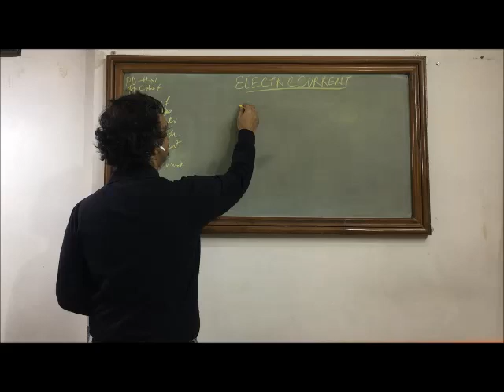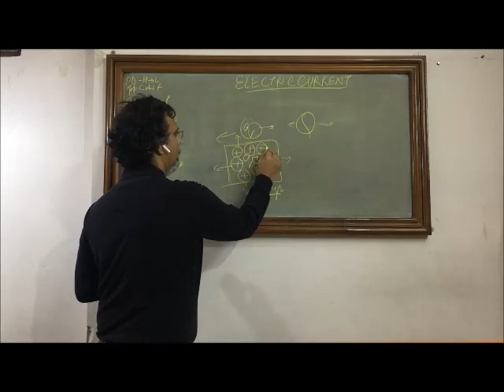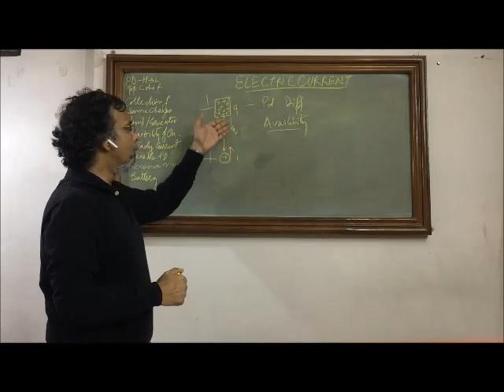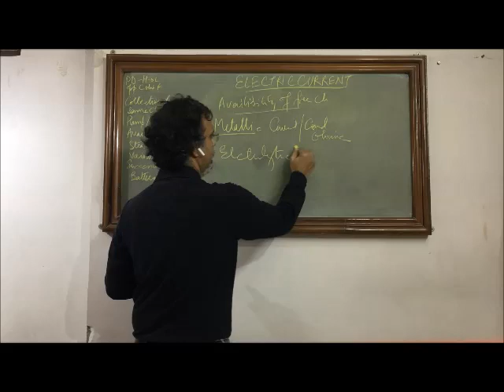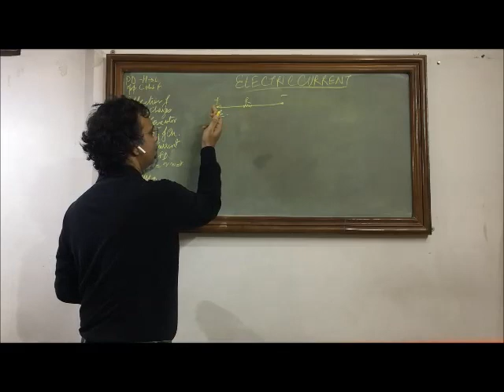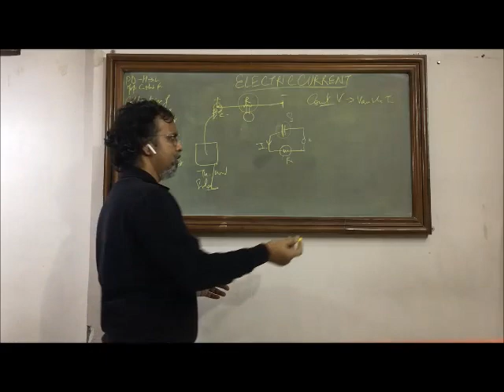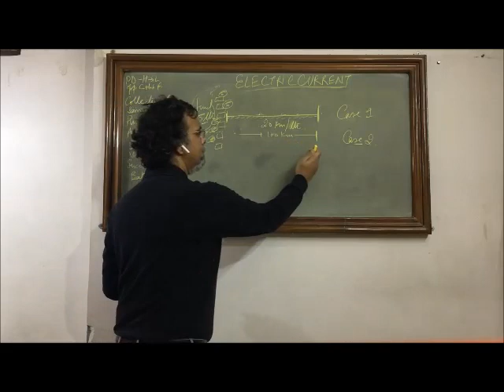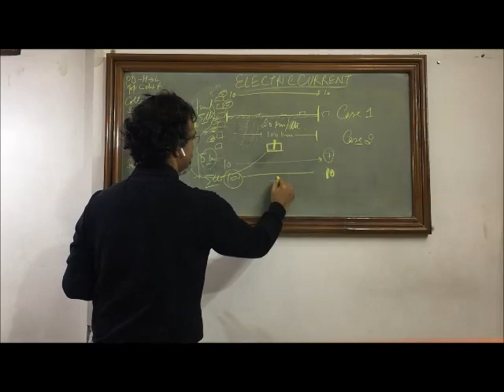04 ESSENTIALS OF CURRENT ELECTRICITY | PHYSICS TO PHYSIOTHERAPY BY DR. SANJEEV GUPTA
ESSENTIAL CONCEPTS ABOUT PHYSICS & PHYSIOTHERAPY
BY DR. SANJEEV GUPTA - AN EMINENT ACADEMICIAN

THIS VIDEO CONTAINS CONCEPTS ABOUT

CONCEPT OF ELECTRICAL CURRENT
REQUISITES FOR FLOW OF ELECTRICAL CURRENT
CREATION OF POTENTIAL DIFFERENCE
CONSTANT VOLTAGE – ELECTRICAL PUMP
CONSTANT CURRENT CIRCUITS